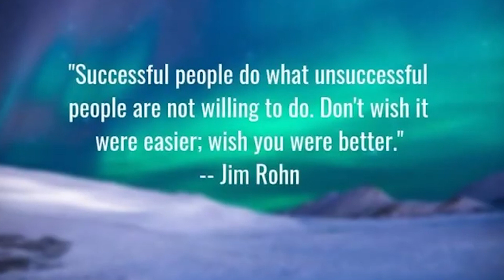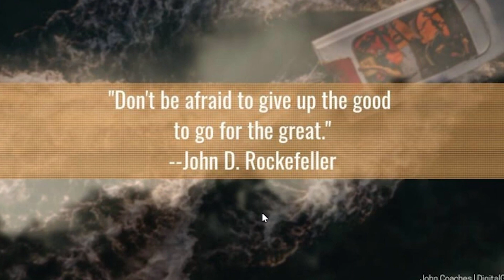Clips | DrBossKey | Graphically Quoted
DBK shares some of his graphically quoted creations! every Tues., Wed., and Sat., at 8 PM PST!